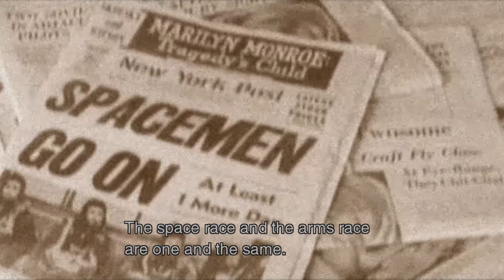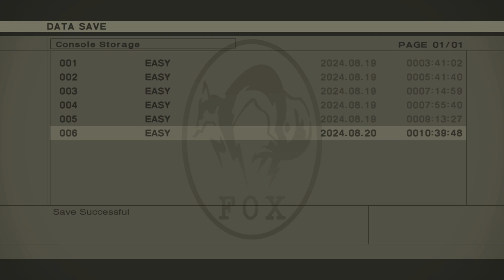METAL GEAR SOLID 3: Snake Eater - Torture scene